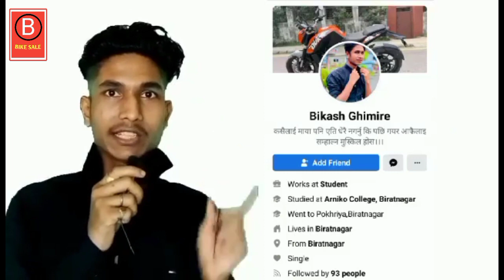Super Splender मात्र 85 हजार मा +10 Bike | Second hand Bike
Super Splender मात्र 85 हजार मा | 10 +  BIKE Scooty ||

link👇️👇️👇️👇️👇️

1❤️ bike sale in nepal
2❤️ bike sale
3❤️ bike sale in kathmandu
4❤️ bike sale in pokhara
5❤️ bike sale second hand
6❤️ bike sale in butwal
7❤️ bike sale in delhi
8❤️ bike sale karne ka tarika
9❤️ bike sale in siliguri
10❤️ bike sale process
11❤️ pulsar bike
12❤️ pulsar bike price in nepal 2020
13❤️ pulsar bike kasari chalaune
14 pulsar bike modified
15 pulsar bike gear system
16 pulsar bike 150
17 pulsar bike in nepal
18 pulsar bike sound
19 pulsar bike 220
20 pulsar bike new model